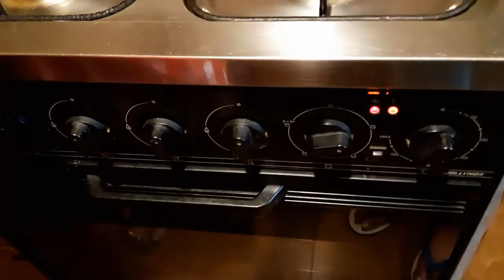Eggless easy cake recipe | എഗ്ഗ് ലെസ്സ് കേക്ക് റെസിപ്പി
see you all with a new dish!!!

Last video:https: //youtu.be/g6PoCtVVe5o